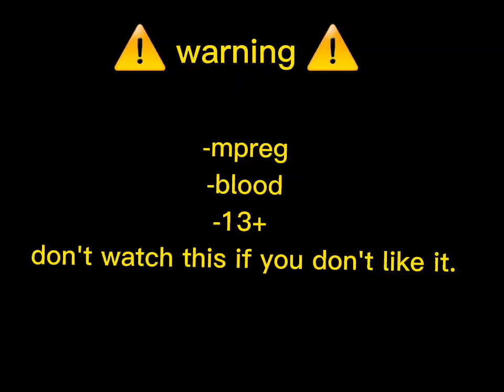Jay gives birth. ||read desc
Do not watch this video if you're under 13. and kindly click off the video if you don't like it other hate comments will be deleted.im accepting request btw :D !